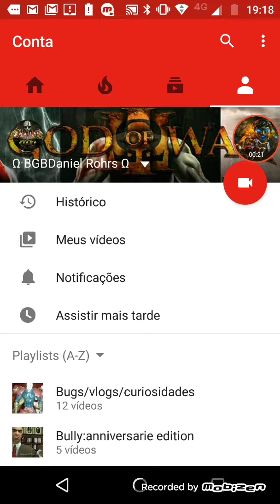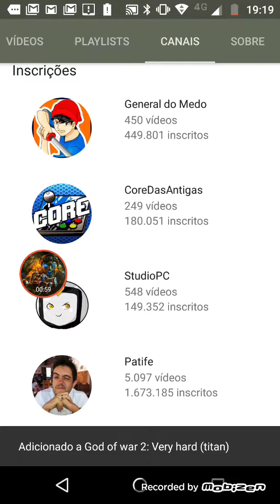BROTHERS IN ARMS OF WAR FOI HACKEADO E EXCLUIDO!!! NOS AJUDE PF